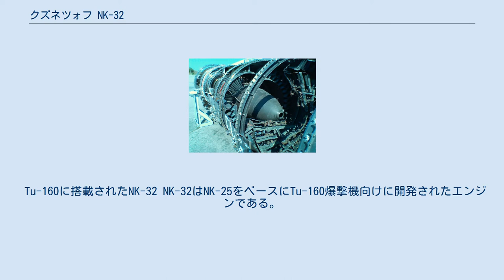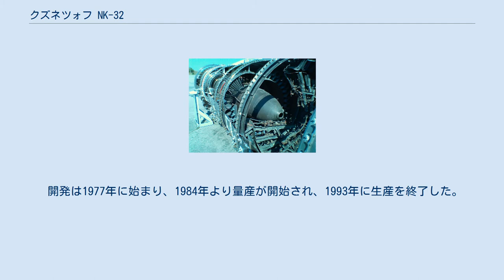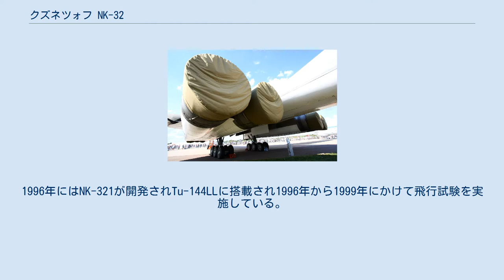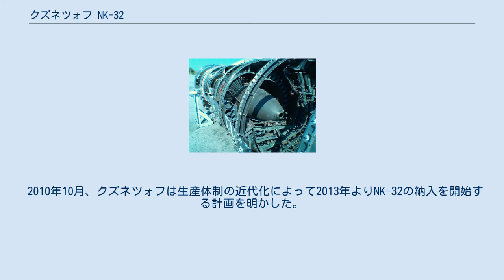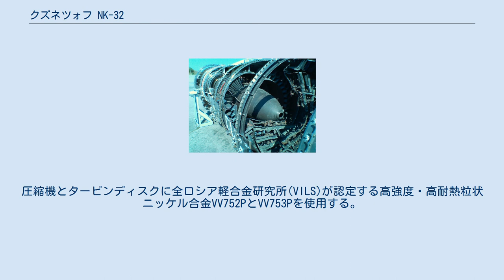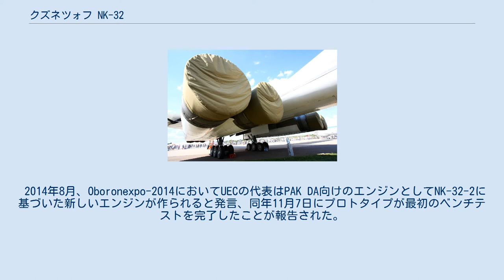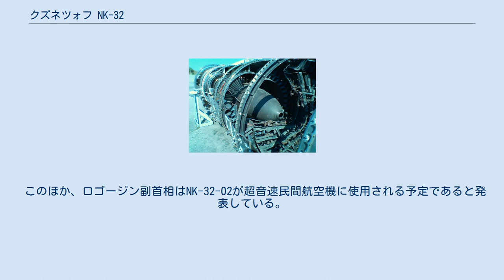クズネツォフ NK-32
クズネツォフ NK-32はロシア連邦のN・D・クズネツォフ記念サマーラ科学技術複合が開発した低バイパスターボファンエンジンである。
NK-32は軍用エンジンとしてはもっとも大きく推力の高いエンジンである。
またNK-32は、レーダーや熱紋を低減するための設計が行われた世界初の量産型エンジンの一つである。
 Tu-160に搭載されたNK-32 NK-32はNK-25をベースにTu-160爆撃機向けに開発されたエンジンである。
圧縮機は3段階のファンを有し、低圧3段・高圧7段の軸流圧縮機となっている。
最小の反射を提供し、エンジンの可視性を低減するために圧縮機の最初の段にレーダーを低減する工夫がなされている。
圧縮機のブレードは、ニッケル合金、チタン、鋼で作られ、圧縮機の重さは365kgである。
カン型の燃焼室、インジェクタは無煙燃焼と安定した温度条件を提供するように設計される。
タービンは1,000mm径、1,357℃のガス制動温度を持つ高圧段と単結晶で作られた1つの中間段と2段の低圧段で構成される。
 開発は1977年に始まり、1984年より量産が開始され、1993年に生産を終了した。
1996年にはNK-321が開発されTu-144LLに搭載され1996年から1999年にかけて飛行試験を実施している。
 NK-32は1993年に生産を終了したが、この生産終了によってエンジンの異常振動問題に加えて予備部品の不足に悩まされることとなった。
特に予備部品の不足については問題となり2011年にはロシア空軍におけるTu-160の保守が失敗したと報告されている。
そのため製造元であるクズネツォフでは問題点の改良を行ったNK-32シリーズ2のベンチテストを2006年に終え、2008年には、既存のNK-32シリーズ1をNK-32シリーズ2に改造するための文書を開発、信頼性と経済性を向上させるためにこれらの改良を2009年から実施する予定とした。
改良はエンジンのコアに関連しており、NK-37ガスタービンに適用されるいくつかの構造的および技術的要素を適応すべきであるとしていた。
 2010年10月、クズネツォフは生産体制の近代化によって2013年よりNK-32の納入を開始する計画を明かした。
 2012年5月、クズネツォフはCIAMの温度チャンバにおいて改造されたガス発生器の試験が行われているとし、38基のNK-32エンジンが第2段階の国家試験のため製造されたと発表した。
作業はサマーラ国立航空宇宙大学と共同で行われ、空力的な改善により、ブレードユニットのガス動特性が大幅に向上したという。
またタービン入り口温度は1,750Kに向上した(NK-32の国家試験の第1段階では1,635K)。
 2014年3月、当初の予定より3年遅れ2016年に5基(試験用のエンジン1基と量産エンジン4基)の試験を行うことが発表された。
同年7月には重ねて2016年には生産を再開できる目処が立っているとした上でGPV-2020より80億ルーブルが支出されることが決まっており、2014年中に新たなエンジン試運転台その他の設備が導入されると発表された。
 2016年2月にはユーリ・ボリソフ副国防相はクズネツォフを訪問し5基(試作1基と量産型4基)のエンジンが納入されるべきであると発言し、同年7月、最初のエンジンが2016年末までにデリバリーされると報じられた。
 2017年7月18日、クズネツォフのプレスサービスは最初のバッジのエンジンを組み立てていると述べ、年末までに5基のエンジンを受け取ることが報告された。
9月にはNK-32の新しいテストスタンドにおいて最初のエンジンの試験が行われた。
このテストスタンドは自動化技術を導入しており、サイクルタイムを短縮しかつ製品の品質を向上させることができる。
同テストスタンドは2015年末に改築が始まり、2016年12月には完成した。
10月にはベンチテストが開始され、セルゲイ・パヴリニッチ氏は量産準備が整っていると説明した。
 2018年6月2日、統一エンジン製造会社は最初のバッチのロシア国防省への配備の準備が整っており、今年顧客に移管される予定と報じた。
現在企業の準備状況を決定するためにベンチテストを受けており、製品の一部は、テストの完了後に顧客に出荷する準備ができているという。
同社の代表はNK-32-02の生産再開により...